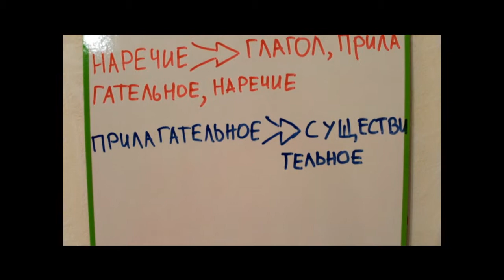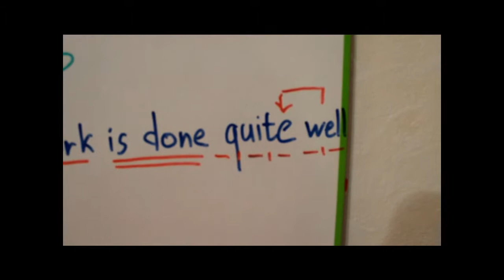10 minutes of English Adverbs film 4.wmv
Наречия и все, что с ними связано) По просьбе моего хорошего друга) :)